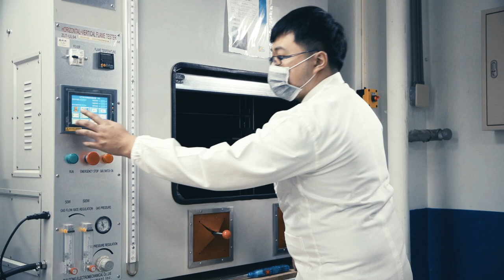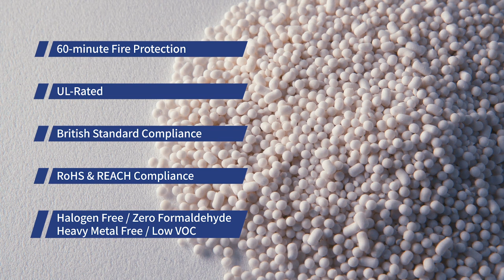FREVA Innovative Fireproof Material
Joseph Lin
Advnaced Materials Business Unit.